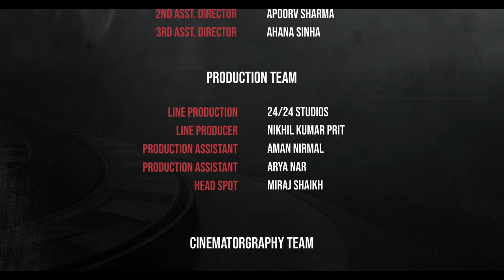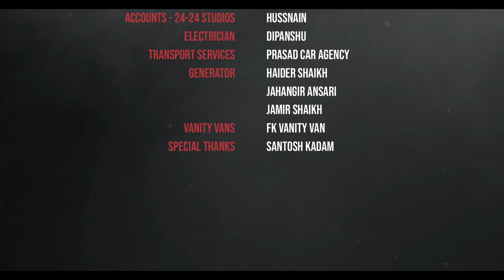Audi India | Cars with Stars | Badshah | Season Finale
Hold on to your seats! It's the season finale of Cars with Stars, Driven by Audi, and Bollywood superstar Badshah is behind the wheel!

Get ready for non-stop fun, both on the racetrack and behind the scenes, as Badshah puts his driving skills to the test on a course that's challenged countless celebrities before him. But fear not, because he's got the Audi Q8 E-Tron Sportback by his side.

This incredible machine is built to handle the excitement of even the biggest stars, delivering exhilarating performance in pure luxury.

Will Badshah tame the track and unleash his hidden driving talent? Watch to find out, and celebrate Music Day with this epic season finale!